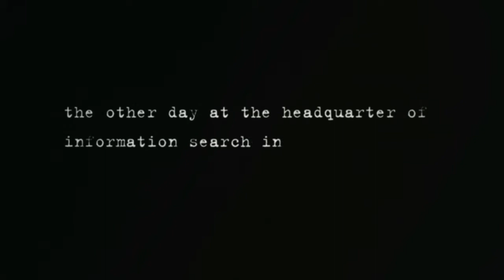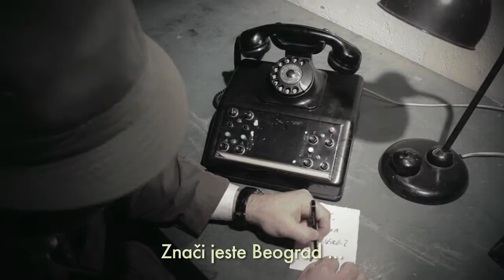So it is Belgrade...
Belgrade meets Reutlingen!

Diorama, Klangstabil and E-Play want to celebrate with you a big event in Belgrade. So be there!

When: Saturday the 21st of May, 2011
Where: Dom Omladine

Credits:

Actors:
Eckhard Grauer, agent at the switchboard
Felix Marc, agent no. 2
Carsten Hendricks, victim of torture

Voices:
Dominik Kuhn, dubbing voice for Eckhard Grauer
Maurizio Blanco, voice of agent no.1
Marquess, voice of agent no.3
Torben Wendt, voice of the victim of torture
Vladimir Zivkovic, man on-site

Sound design:
Dominik Kuhn

Translations:
Dominik Kuhn, Vladimir Zivkovic, Filip Basara

Concept, Director and everything else:
Boris May